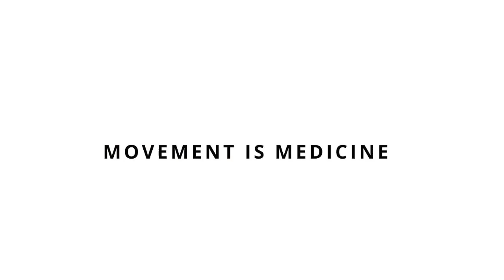HUMAN CONDITION: #7 INTERMEZZO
Stop. Give it space. Give it breath. Give it shape.
Make it grow. Make it change you. Make it change. Let it go. Inhale. Exhale. And continue.

***Human Condition is a project that aims to show what us humans have in common - our feelings. It is a project that aims to show movement in those states, to show our capacity to flow through and flow with whatever life brings us and to gain sovereignty and the power of choice through that.

It is a project that honors conscious dance practices, body-oriented psychotherapy and spiritual embodiment practices that teach us the wisdom of and the wisdom in our body.

'If you let your heart be moved, be open to the risk and the adventure of feelings, letting them work through to completion, you will change. Tears turn into smiles, anger into embraces.'
Gabrielle Roth

Everything that we experience can be moved and moved with. And once we start that dance... the alchemy happens.

In honor of my Movement Medicine teachers Ya'Acov and Susannah Darling Khan, body-oriented therapy teachers, especially Laszlo Pinter, and all the other teachers in this world who have supported me to move when I would much rather stay in one place and barely breathe.